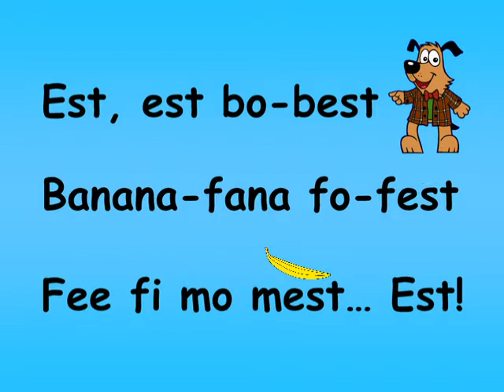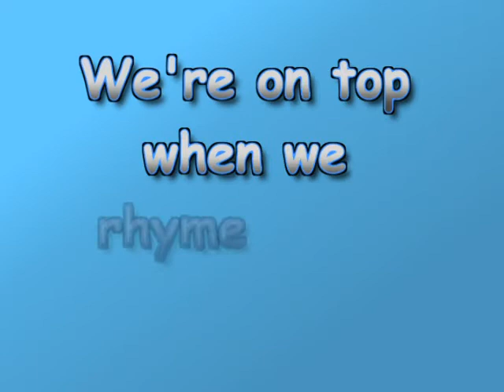Banana-fana Short Vowels Song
"Banana-fana Short Vowels" is a vowel recognition and pronunciation song. Our multi-modality immersion of story and song with rote recitation, physical movement, animated live-type, and fun illustrations are a fun and memorable way to achieve mastery! Sight words, word families, phonics, letters, numbers, shapes, colors, and positional words are featured in hundreds of skillfully orchestrated and playfully illustrated works of the heart on this channel. Enjoy!